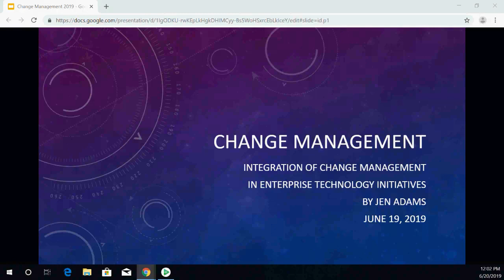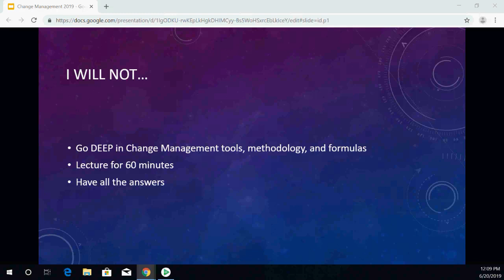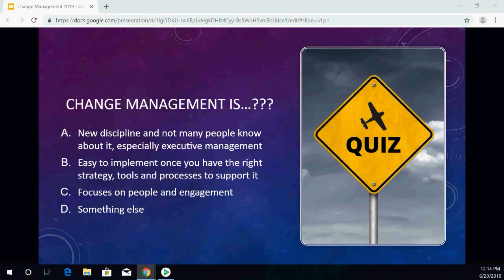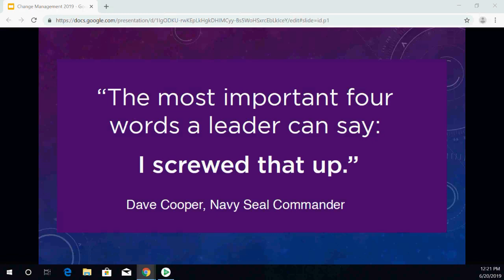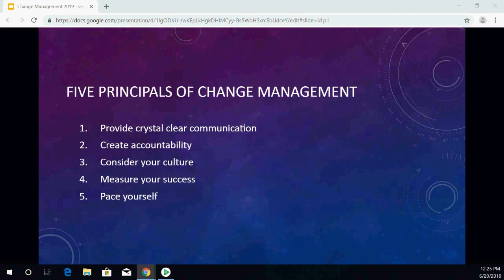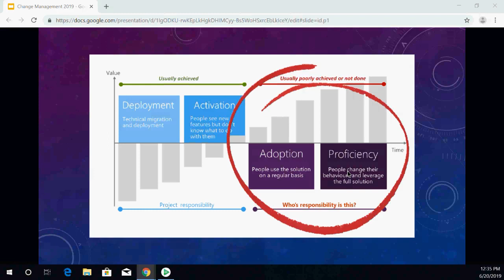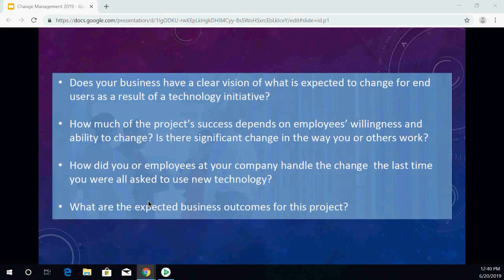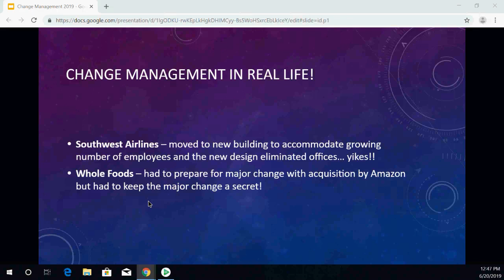What Is Change Management and Why Is It Critical - Jen Adams Brown Bag